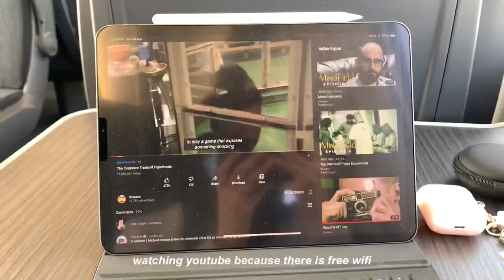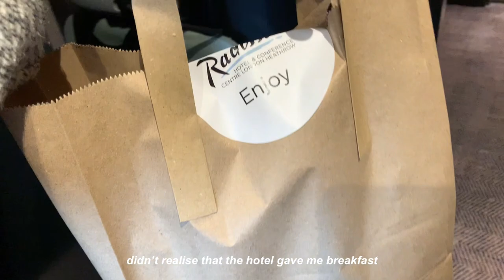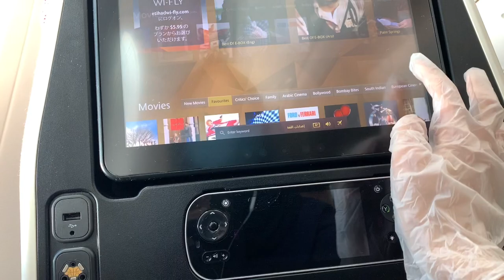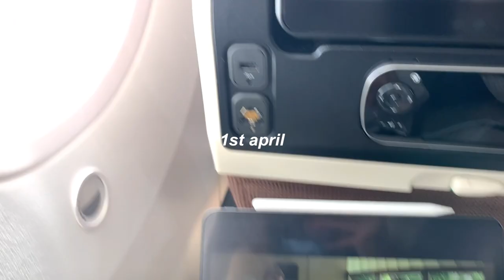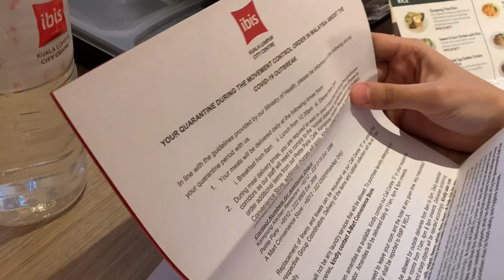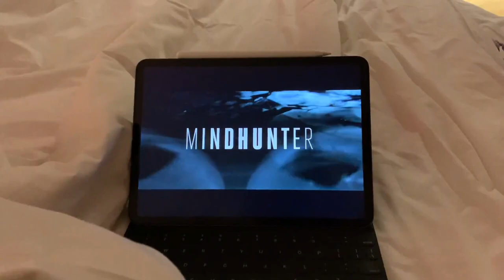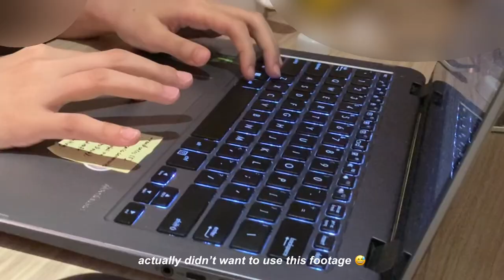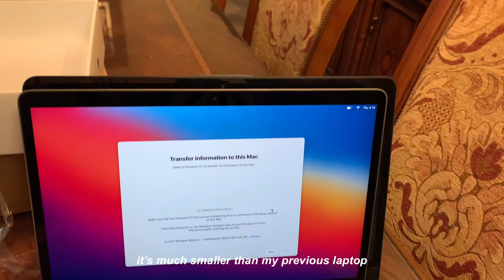journey back to malaysia | 7-day quarantine | macbook air m1 unboxing | silent vlog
travel with me 🌸 during the covid pandemic

thank you so much for spending time with me 😍 hope you're having a great day!